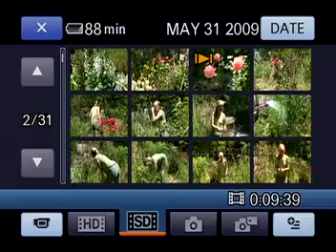Leif and Laurie.VOB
Leif and Laurie working in their garden.